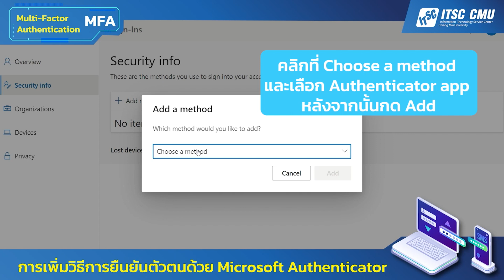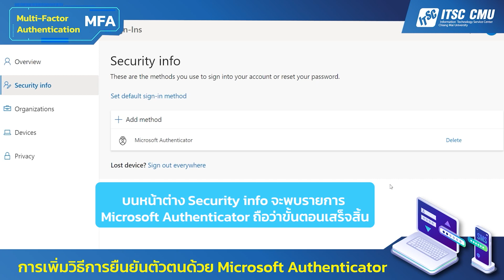การเพิ่มวิธีการยืนยันตัวตนด้วย Microsoft Authenticator - ITSC CMU